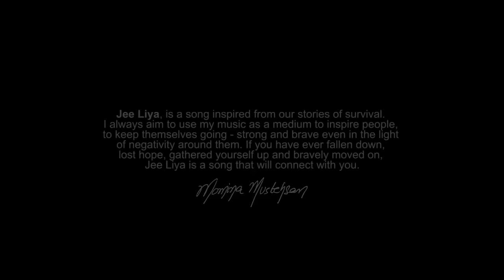Jee Liya By Momina Mustehsan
Momina Mustehsan's new single 'Jee Liya' for Cornetto Pop Rock 2 is all about moving past yesterday and cherishing each moment as it comes, without glancing back!